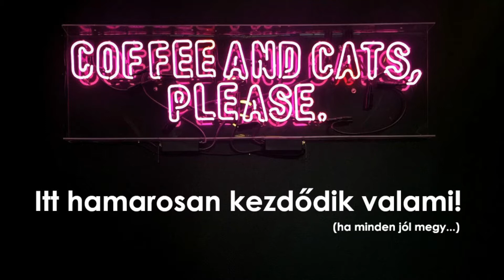Ó, hát itt is van Skullcave? | Cattails #3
Cattails stream felvétel, kezdés: 10:03